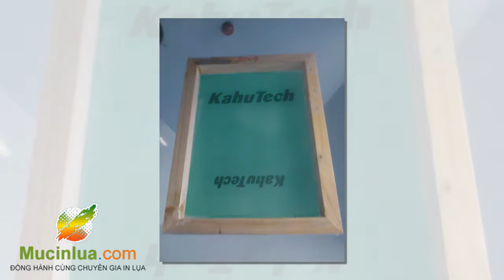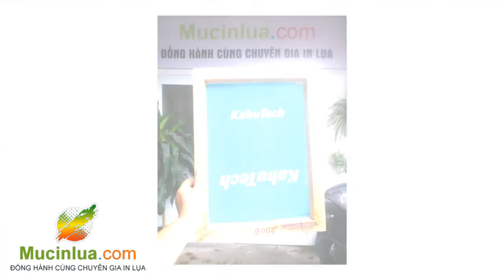Gia công khung in lưới, in lụa giá tốt 0985748369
Công ty chúng tôi cung cấp đầu đủ và trọn gói dịch vụ in lụa từ A đến Z từ lựa chọn khung in, lưới in đến căng khung chụp bản, chế bản in lưới, ra phim, in lưới chuyên nghiệp trên mọi chất liệu. Địa chỉ số 30 Tân Mai - Hoàng Mai - Hà nội - Mr Hùng 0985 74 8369

 CĂNG KHUNG CHỤP BẢN IN LƯỚI

✔ Chuyên căng khung chụp bản in lưới, làm khung in lưới, khung in lụa, khung nhôm, khung gỗ đủ kích thước,...
✔ Chuyên nhận lưới in lụa gồm lưới trắng, lưới vàng đủ kích thước và độ thưa dày từ 30T đến 150T tương đương 80 mắt đến 400 mắt nhận đặt hàng theo nhu cầu của quý khách
✔ Chuyên ra phim in lụa, out phim in lưới, với máy ra phim hiện đại khổ lớn
✔ Chuyên nhận tư vấn thiết kế chế bản in sử dụng Corel, AI, tách mầu PhotoShop
IN LƯỚI GIÁ TỐT

* Nhận căng khung, chụp bản
* Nhận in trên mọi chất liệu với mức giá cực kỳ ưu đãi và cạnh tranh:
✔ In lưới trên nhựa (PP, OPP, PVC, BOPP, PS, ABS. ), kính...
✔ in lưới trên thủy tinh - kim loại - gốm sứ
✔ in lưới trên bao bì thùng caton bánh kẹo, thùng bánh kẹo, thùng hộp các loại.
✔ in lưới trên túi nilon, túi vải không dệt, áo mưa, nilon tấm ...
✔ in lưới trên vải( vải gió,cotton...)
✔ in lưới trên gỗ, ván ép, gỗ ép vỏ hộp thùng, nhãn mác.
✔ in lưới trên giấy decal nước, in decal khô, in decal nhanh bền đẹp

IN NHIỆT

✔ Chuyên nhận in áo theo yêu cầu: áo đơn, áo đôi, áo nhóm, áo gia đình, áo tập thể….
✔ Chuyên nhận in quà tặng doanh nghiệp: ảnh, kỷ niệm chương, kỷ niệm, lưu niệm ...
✔ Chuyên nhận in đặc thù, chuyên dụng cho các ngành riêng biệt lên mọi chất liệu…
MỰC IN LƯỚI

✔ Mực in lưới trên thủy tinh - kim loại - gốm sứ
✔ Mực in lưới trên giấy, bìa, thùng carton, thẻ cào các loại
✔ Mực in lưới trên vải tối mầu, vải cotton, vải gió, vải không dệt, vải thun
✔ Mực in lưới trên nhựa, túi ni lon, túi PP, túi PE, HDPE, nhựa ABS độ bám dính cao ( đảm bảo không bong tróc )
✔ Mực in lưới UV, mực UV, mực chuyển nhiệt, cảm nhiệt, mực phản quang,  mực phủ xanh các loại

ĐÀO TẠO DẠY NGHỀ IN LƯỚI

✔ Hướng dẫn dạy nghề in lụa với máy móc hiện đại
✔ Đào tạo in lưới nhanh, đảm bảo thành nghề hướng dẫn chi tiết, cặn kẽ tỉ mỉ cầm tay chỉ việc.
✔ Dạy in lưới bao gồm cả lý thuyết và thực hành từ các chuyên gia hàng đầu đến từ CongdongIn.Com
✔ Dạy nghề in lụa trên mọi chất liệu, hướng dẫn pha mực, các sử dụng dung môi trong in lưới, hướng dẫn chế bản, tẩy bản, phơi bản, rửa bản in.

✔ Số 67 Trương Định Hai Bà Trưng - Hà nội
✔ Điện thoại Mr Hùng 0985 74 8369 - Ms Loan 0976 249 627
✔ Nhận đặt hàng trên toàn quốc